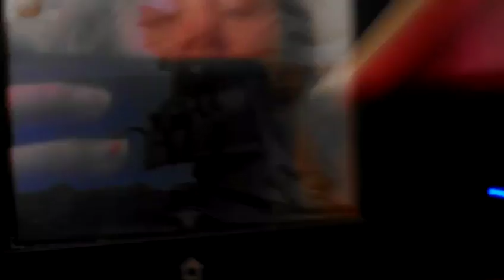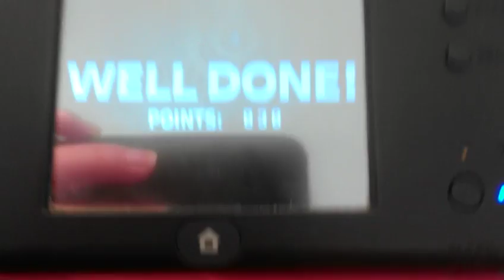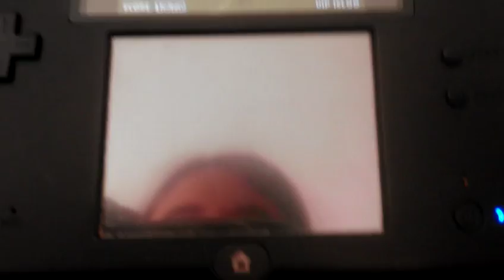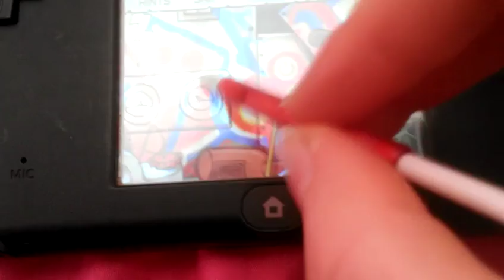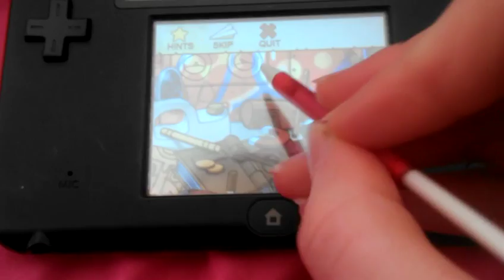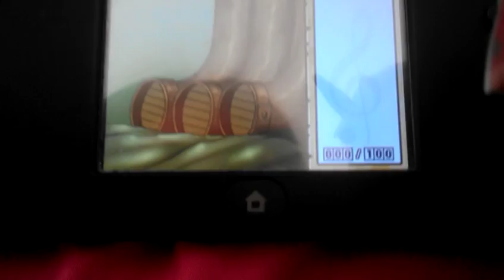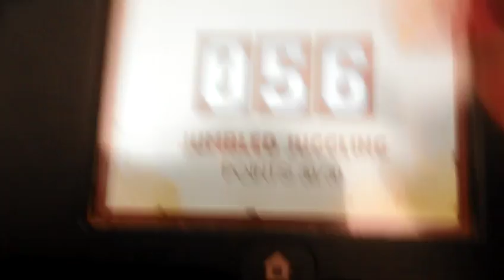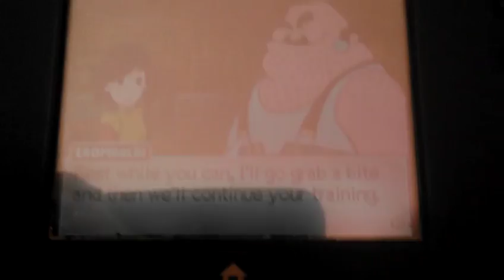May's Mystery Part 12: The Creature From the Black Lagoon!